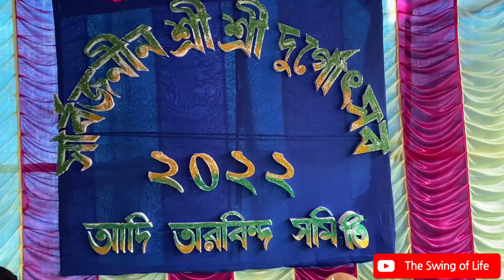Mini Vlogঅষ্টমীর সকাল আমাদের ক্লাবের পুজো।অনেকদিন পর সকাল সকাল সবাই মিলে খুব আনন্দকরলাম অঞ্জলি দিলাম